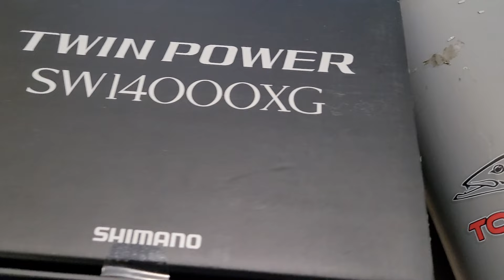PESCI con le ZANNE e SALTI da CIRCO - SPINNING Selvaggio da RIVA (DAY 1)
Primo episodio di una quadrilogia interamente dedicata allo spinning da riva in Arabia Saudita.
Il primo giorno serve a rompere il ghiaccio e a prendere confidenza con spot, tecnica e una fauna violenta e imprevedibile, sarà riuscito Marco a mettere a segno qualche cattura con la C maiuscola?
A voi il giudizio, buona visione!

CI VEDIAMO DOVE C'E' ACQUA